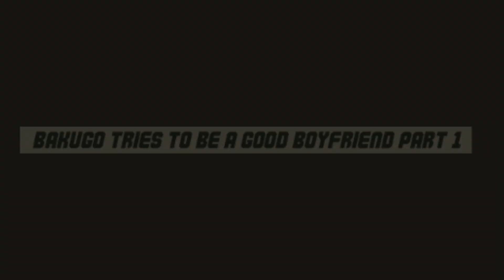My Hero Academia Comic Dub Ita - Bakugou Prova Ad Essere Un Bravo Fidanzato - Parte 1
Bakugou e Kirishima hanno uno... strano modo di dimostrare il proprio affetto... Strano, ma MASCHIO!